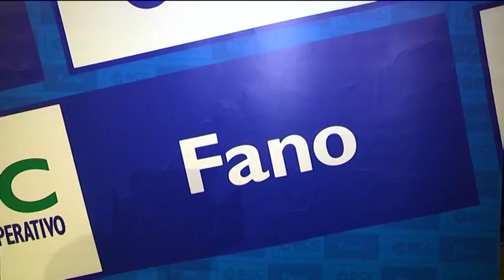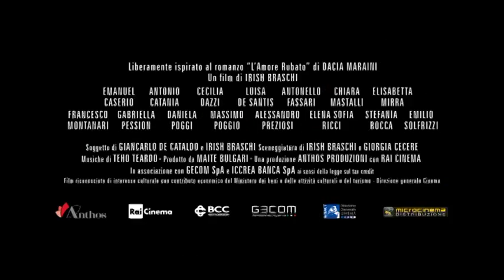BCC L'AMORE RUBATO 2017